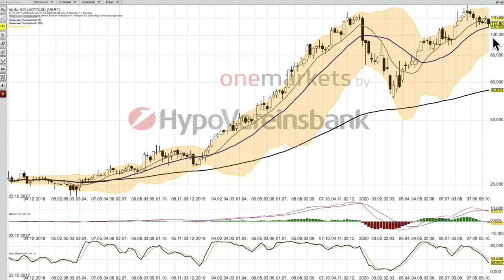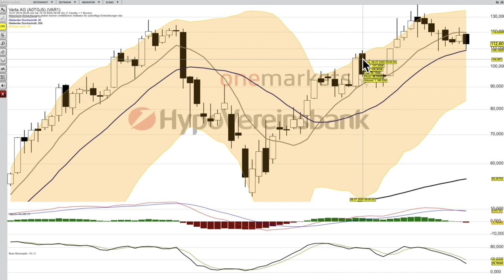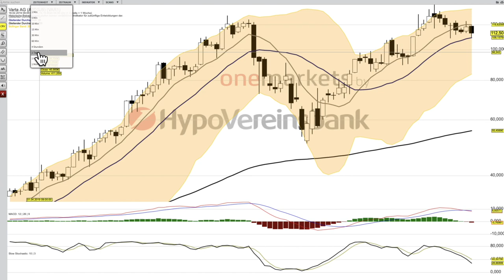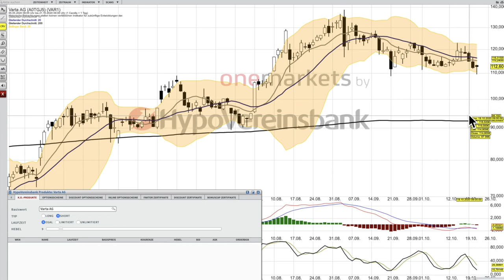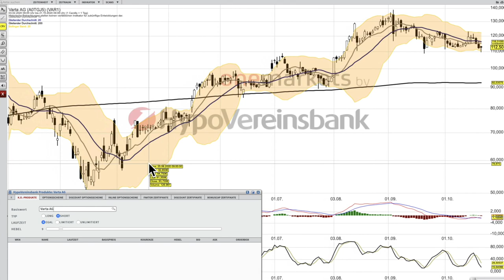VARTA Analyse ab dem 21 Oktober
Ab nächste Woche wird es den DAX Clip am Wochenende und dem Mittwoch geben